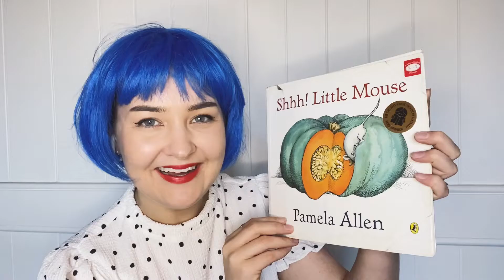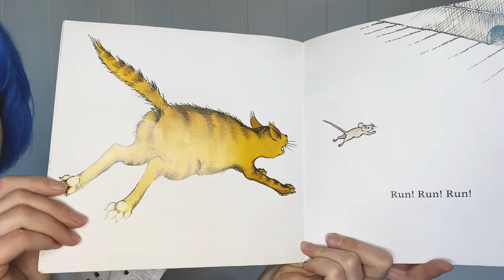Shhh! Little Mouse by Pamela Allen